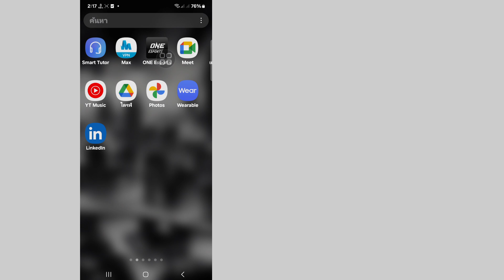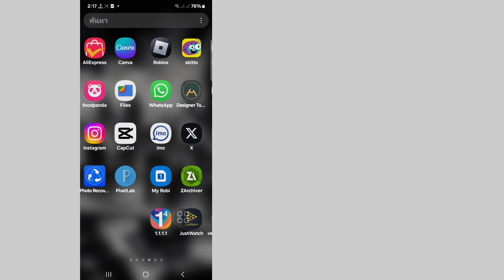วิธีเพิ่ม Golden Notes บน Instagram อัปเดตใหม่ (2024)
ในวิดีโอนี้ ฉันจะแสดงให้คุณเห็น [วิธีเพิ่ม Golden Notes บน Instagram อัปเดตใหม่ (2024) | Instagram Golden Notes On] ดังนั้นโปรดดูวิดีโอนี้อย่างระมัดระวังและอย่าข้ามวิดีโอนี้ หากคุณข้ามวิดีโอนี้ คุณจะไม่เข้าใจดีนัก ดังนั้น หากมีปัญหาหรือข้อสงสัยใดๆ คุณสามารถถามฉันได้และแสดงความคิดเห็นด้านล่าง ฉันจะพยายามแก้ไขปัญหาของคุณ หากคุณชอบวิดีโอนี้ โปรดกดไลค์และสมัครรับข้อมูลช่องของฉัน ขอบคุณ 🙏🙏🙏

ขอบคุณมากที่เป็นสมาชิกในครอบครัวของเรา
การกดถูกใจของคุณคือความสำเร็จของฉัน
ทุกๆ ความคิดเห็น การกดถูกใจจากคุณทำให้ฉันมีความรับผิดชอบมากขึ้นในการสร้างวิดีโอที่ดี
คุณต้องบอกฉันว่าคุณชอบและไม่ชอบอะไร

แม้ว่าฉันจะไม่สามารถตอบกลับความคิดเห็นทั้งหมดของคุณได้ แต่ฉันอ่านมันด้วยความระมัดระวังมาก ฉันชอบอ่านความคิดเห็นของคุณจริงๆ .
💛โปรดแชร์ให้เพื่อนๆ ของคุณดู

คำถามที่เกี่ยวข้องอื่นๆ:

วิธีเพิ่มโน้ตสีทองบนอินสตาแกรม

วิธีรับโน้ตสีทองบนอินสตาแกรม 2024

โน้ตสีทองบนอินสตาแกรม

วิธีรับโน้ตสีทองบนอินสตาแกรม

วิธีเพิ่มโน้ตสีทองบน

แก้ไขปัญหาโน้ตสีทองบนอินสตาแกรมไม่ทำงาน

แก้ไขปัญหาโน้ตสีทองไม่ทำงานบนอินสตาแกรม

วิธีแก้ไขโน้ตสีทองไม่ทำงานบนอินสตาแกรม